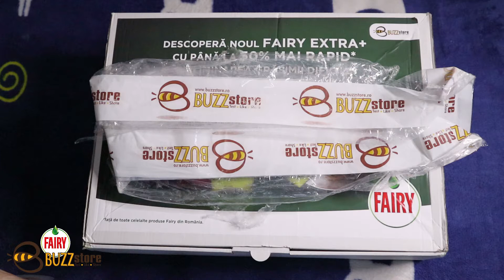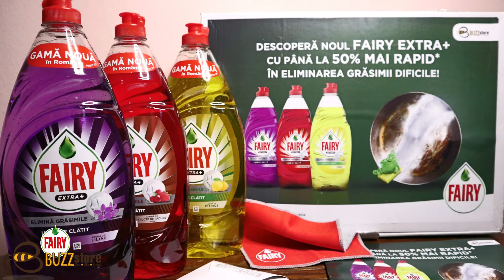UNBOXING - CAMPANIE Fairy Extra + BUZZSTORE - Testare produse gratuite 100%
Cele mai noi produse si servicii lansate pe piata
Testeaza produse gratuite .